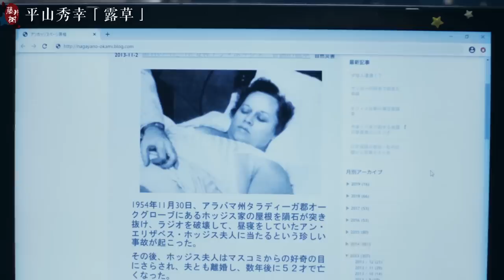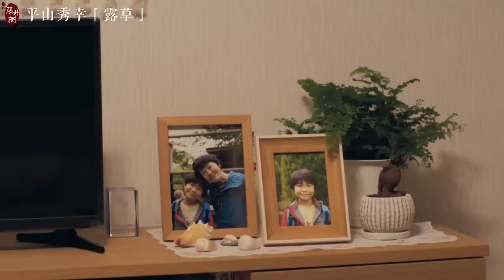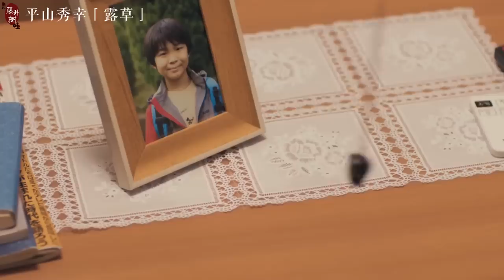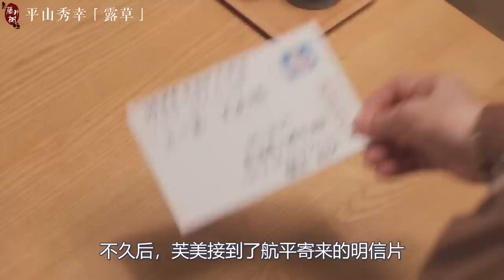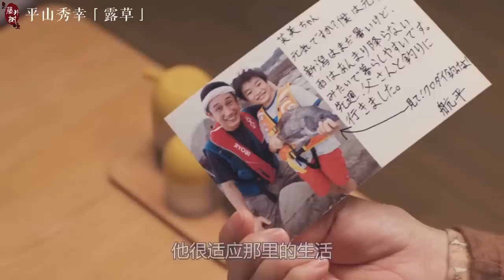人至中年，还能拥有爱情吗？如果没有答案，不妨看看这部电影 | 平山秀幸《露草》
电影：平山秀幸《露草》